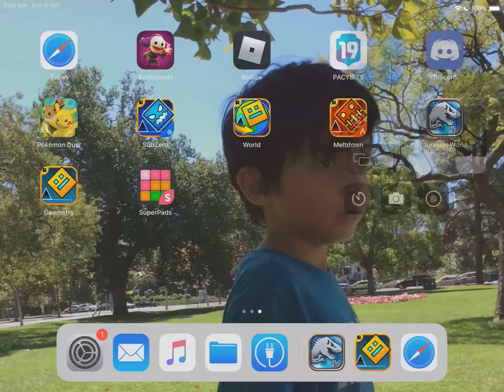How did I get this JW 1